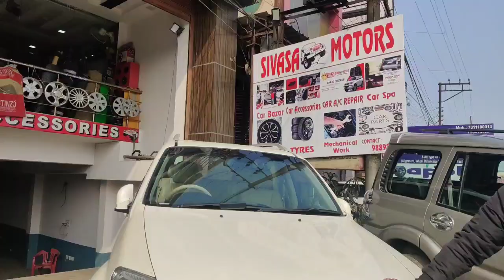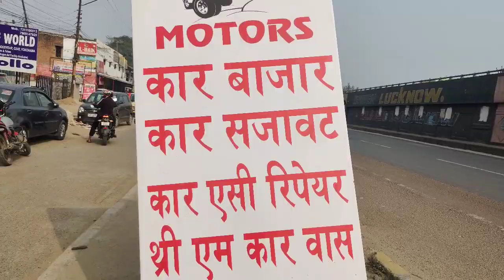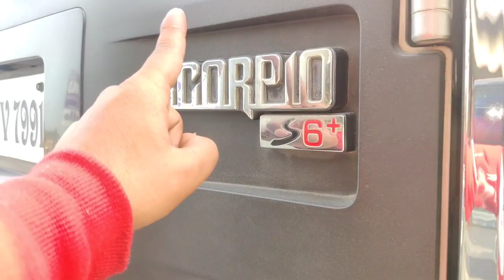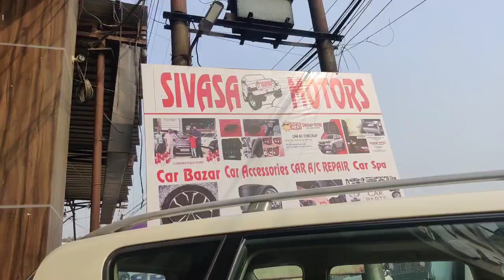लखनऊ कार बाजार | Second hand car in Lucknow | Used car market | Sivasa Motors | Abid vlogger lucknow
Hello guys ,

We make a vlog of second hand car bazar in lucknow .

Address :- Sivasa motors , Plot No. 633/190 & 633/192 A Gulzar Colony , Near- Chinhat Teraha , Faizabad Road , Chinhat , Lucknow .

शुकरिया. 😍